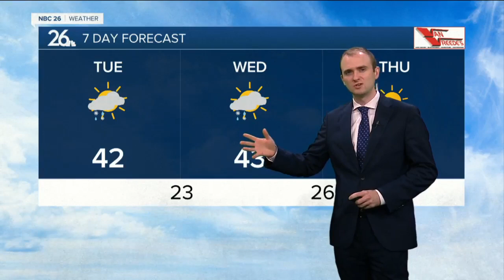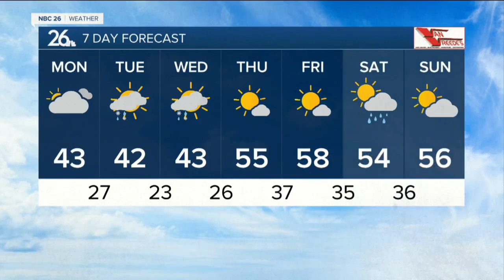Gino Recchia NBC26 Weather Forecast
A cold front moves through overnight into the early morning Monday bringing some light rain showers to the area. Temperatures fall off into the mid 30s with west winds.  Highs will only be in the lower to mid 40s on Monday with mostly cloudy skies and breezy northwest winds.  Another low pressure moves through the Great Lakes Tuesday with a risk of some light snow over far southern Wisconsin. We will remain under mostly cloudy skies with temperatures in the lower 40s.  There are signs of the 50s returning as we head into next weekend.